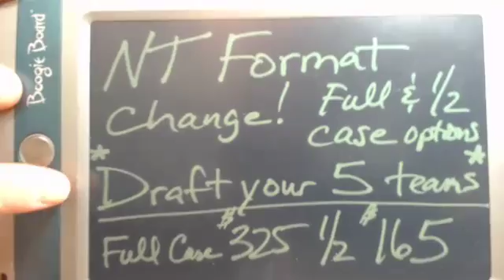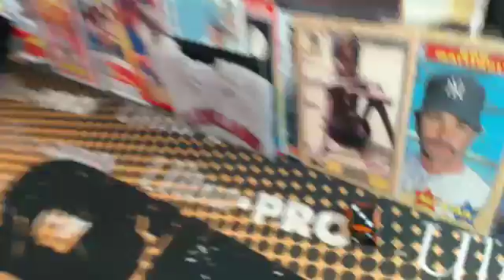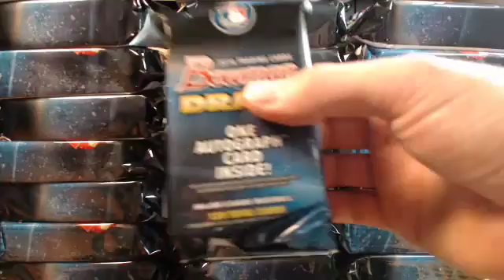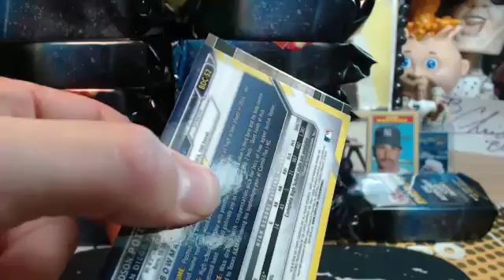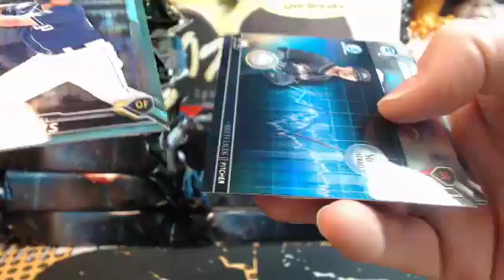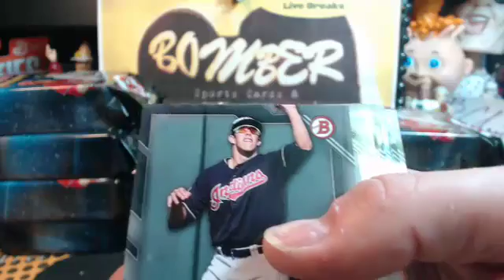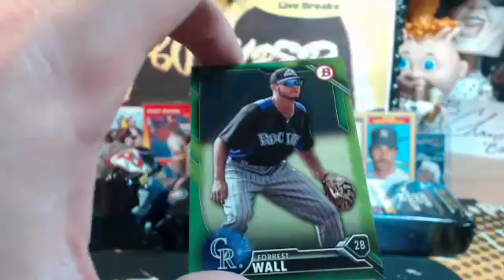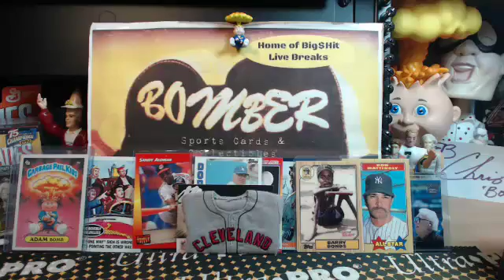Thursday eBay 16 Bowman SUPER Jumbo Draft 3X Case Break 1.5.17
Thursday eBay 16 Bowman SUPER Jumbo Draft 3X Case Break 1.5.17 - Captured Live on Ustream